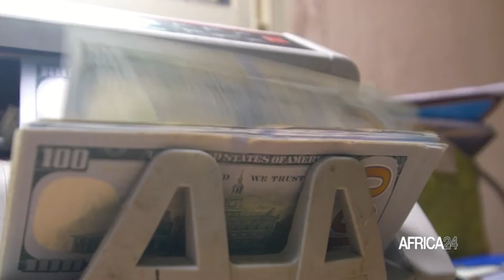BRICS summit - changement climatique: C. Ramaphosa invite les Etats membres à se mobiliser davantage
Inondations, sécheresse, famines, migrations et prolifération d’espèces envahissantes de la flore et de la faune dans de nouvelles régions sont quel phénomènes attribuables aux changements climatiques auxquels les populations africaines sont de plus en plus confrontées alors qu’elles participent à moins de 3% des émissions mondiales de gaz à effet de serre. C’est conscient de cette situation que le président sud-africain Cyril Ramaphosa a indiqué lors du 16ème sommet des BRICS qu’il était temps que les Etats membres s’engagent davantage pour garantir un développement équitable des économies.